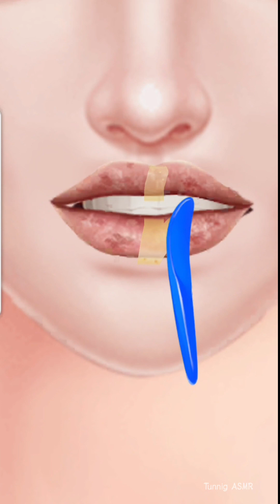Beauty makeup asmr | Acne remove hair care | this girl makeover procedure | asmr animation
Hello friends.
I'm Tunning asmr.

This video___

care procedure Beauty , care, and remove dark circles video process acne remove treatment pimple asmr ,and ex. transformation and clear Care asmr video,
      care We use and other products,,,,,,👇
           -Medical instruments
           -  product's